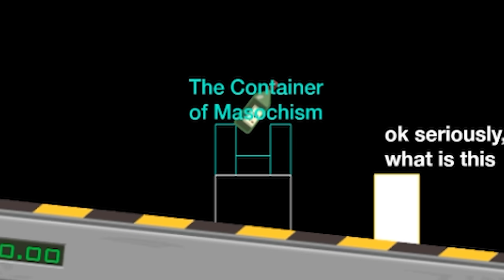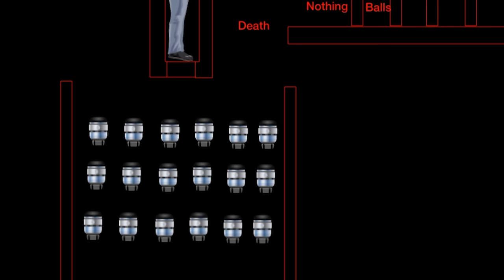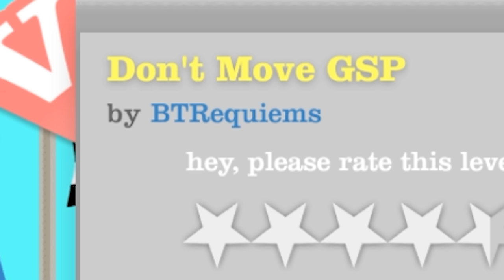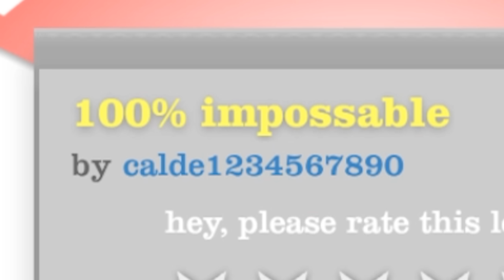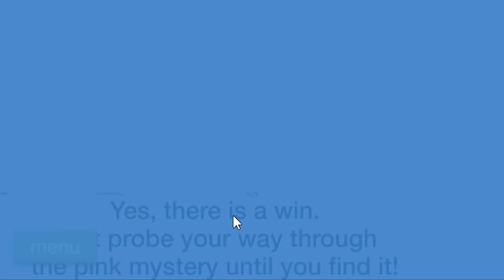I tried to get into heaven